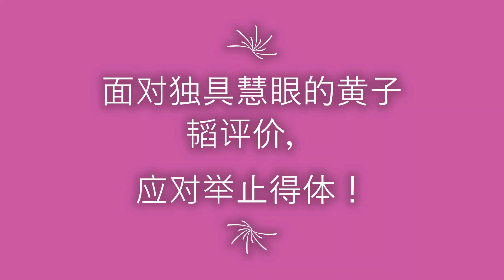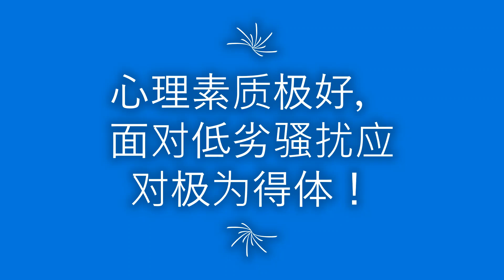杨超越那些难得可贵的优点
杨超越，除了无与伦比的颜值，还有其他难得可贵的优点。